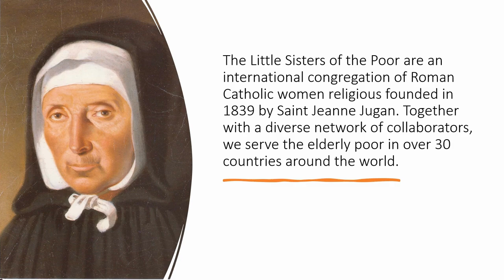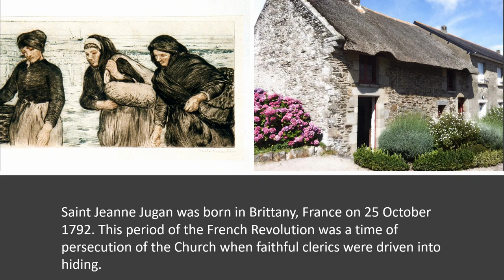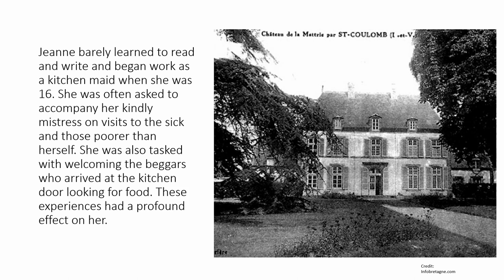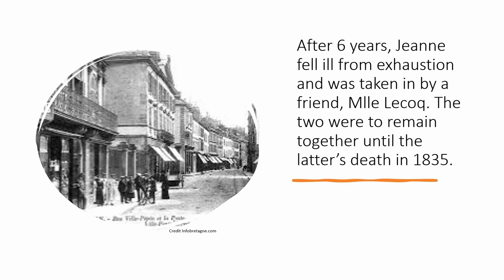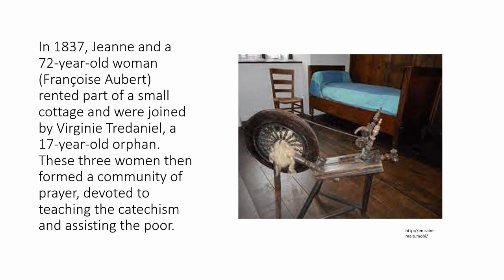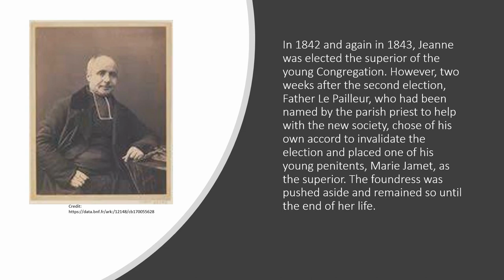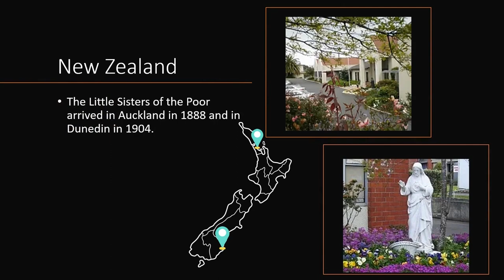The Story of Saint Jeanne Jugan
The Little Sisters of the Poor fulfill a need still present to this day - to provide loving care for the elderly, upholding their dignity and worth.

It all began with a humble woman who patiently waited forty-seven years to discover the work God was calling her to, and once begun, was not above stepping quietly into the background.

Hear the amazing story of Saint Jeanne Jugan, and the Congregation she founded.

Video script written by the Little Sisters of the Poor, Dunedin, NZ.

00:00 - Introduction
00:36 - Mission of the Little Sisters
00:59 - St Jeanne Jugan's childhood
02:21 - Discovering a calling
04:19 - The birth of a Congregation
05:29 - Stepping into the background
06:45 - The quiet years
07:19 - Canonization
07:52 - The Little Sisters in New Zealand
08:10 - Testimony